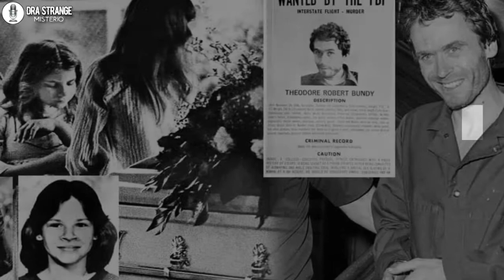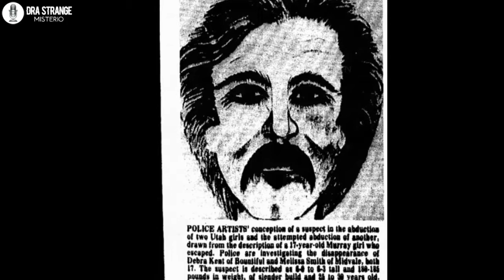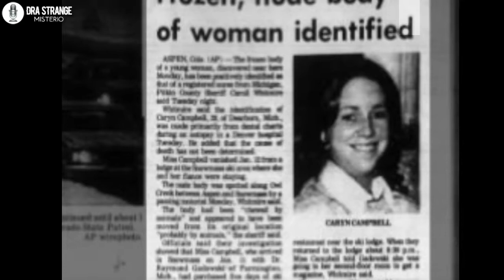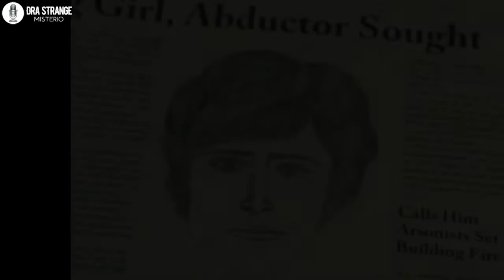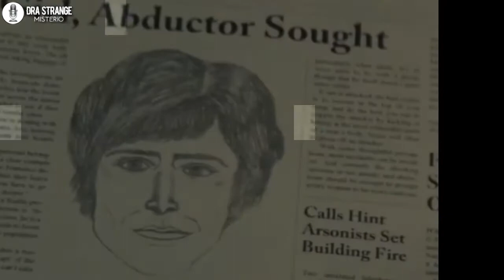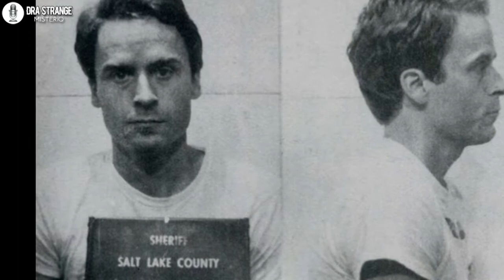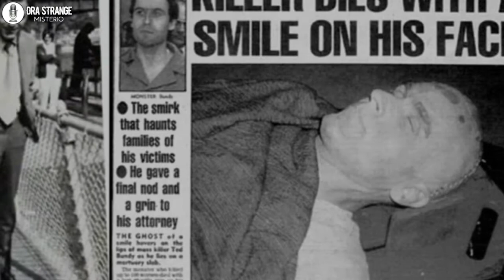TED BUNDY asesino serial - CASO MISTERIOSO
Theodore Robert Cowell Bundy  nació en Burlington, Vermont el 24 de noviembre de 1946. Fue hijo biológico de un veterano de la fuerza aérea (a quien nunca conoció) y de Louise Cowell. Vivió sus primeros cuatro años en casa de sus abuelos maternos. Durante este tiempo creyó que sus abuelos eran sus padres y que su madre era su hermana mayor.
En 1950, Ted y su madre se mudaron a Tacoma (Washington) con otros familiares. Allí, Louise conoció a Johnnie Culpepper Bundy, un cocinero del ejército con el que se casó en mayo de 1951 y del que Ted posteriormente adoptó el apellido. El matrimonio tuvo cuatro hijos, pero Ted nunca creó un lazo afectivo con el marido de su madre.
Fue un estudiante aplicado y con buenas notas en la Universidad de Washington y en la Universidad de Puget Sound (Tacoma) consiguiendo una licenciatura en psicología. Trabajó en varios lugares sin durar mucho tiempo en ellos.